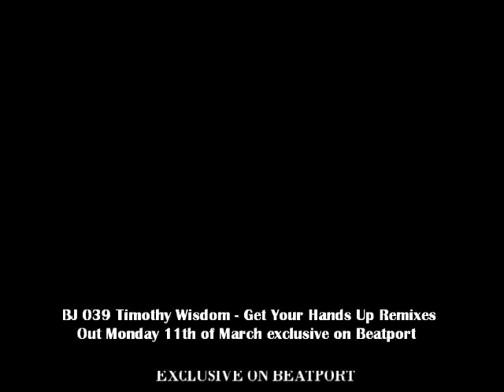BJ 039 Timothy Wisdom - Get Your Hands Up (Trailer) Out 11 of March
It was about time that Timothy Wisdom would have his Get Your Hands Up EP remixed by label mates Nynfus Corporation,Dj Aka & a suprice new entry "The Spank!" courtesy of the mighty Basement Freaks.